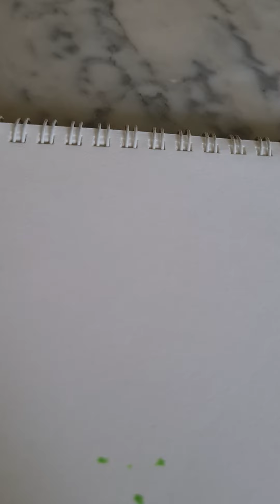Cherry hairpin shadow